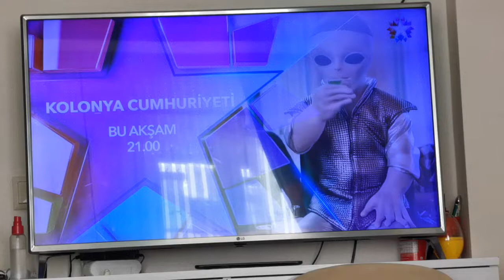Star tv-reklam jenerigi (2020)